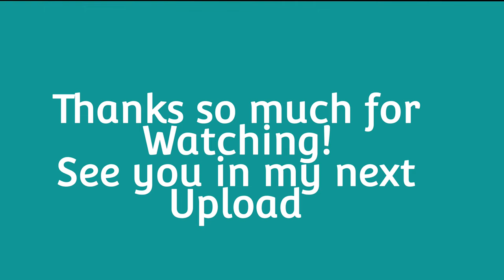🇵🇭Life of a Student Nurse in the Province (Philippines) || Come Grocery Shopping with Us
Hi lovelies, welcome back to another video!

Much love!

Musician: ASHUTOSH